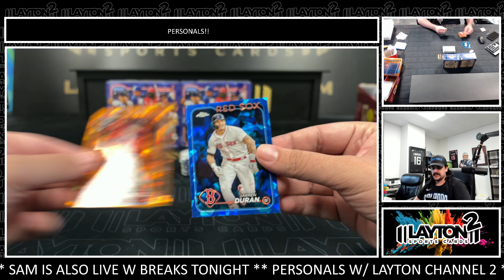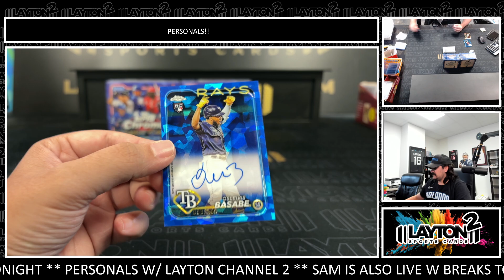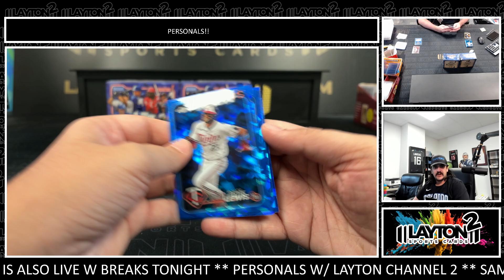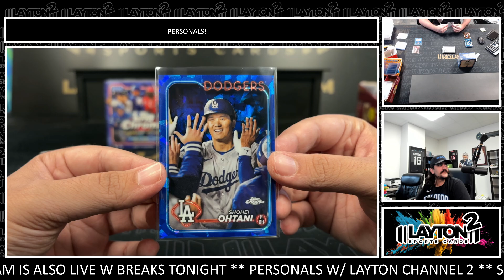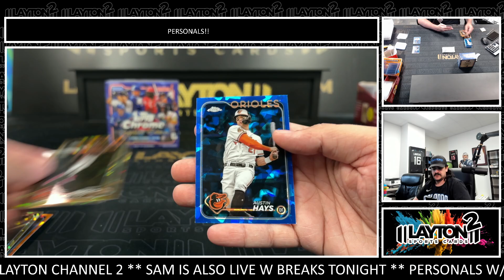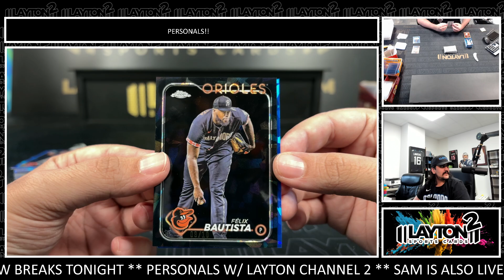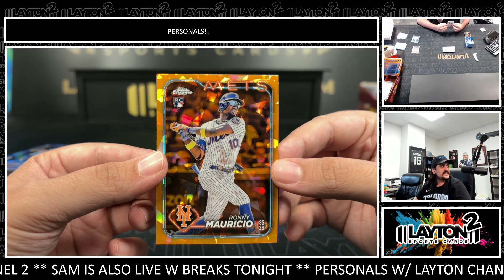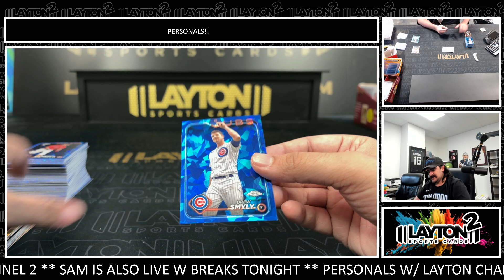3 Boxes Of 2024 TC Sapphire Baseball For John G